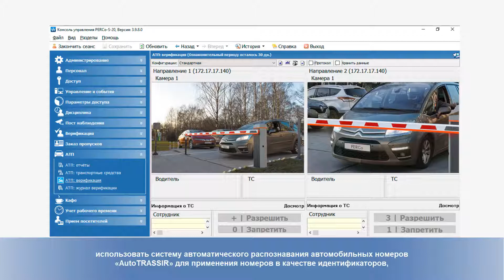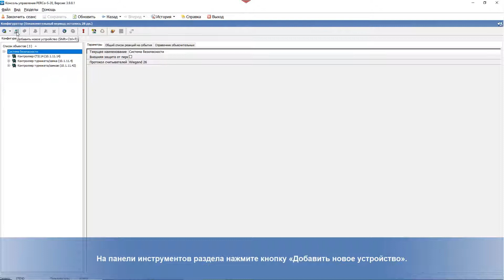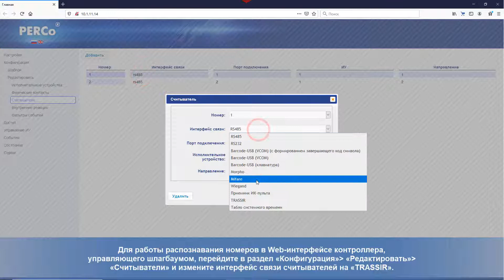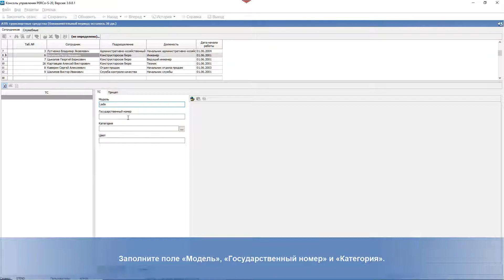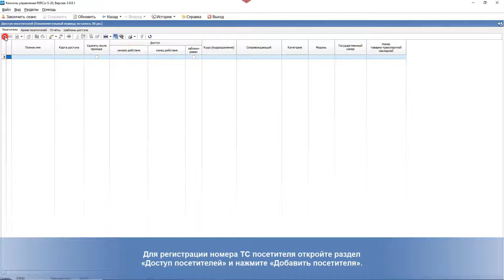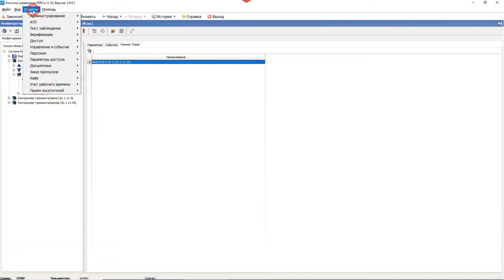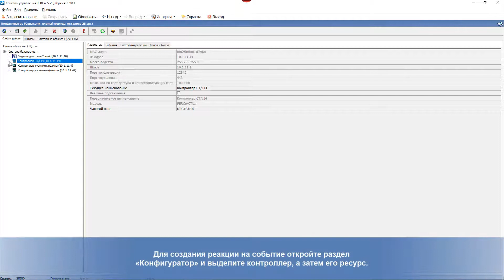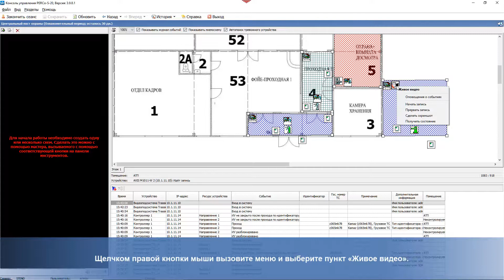Интеграция PERCo-S-20 с TRASSIR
Тайминг:

1:10 - Настройка ПО TRASSIR

2:08 - Поиск и добавление устройств TRASSIR в PERCo-S-20

3:39 - настройка модуля «AutoTRASSIR»

8:50 - использование устройств TRASSIR в качестве «Камер СКУД»

10:42 - Настройка устройств TRASSIR для работы в модуле «Верификация»

11:50 - Реакции на события

13:02 - Настройка функции "Живое видео"